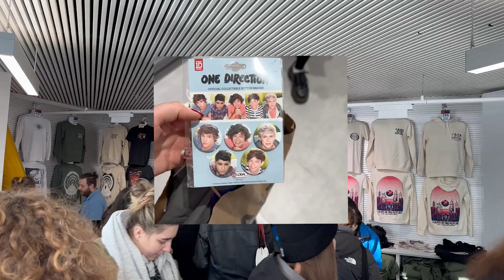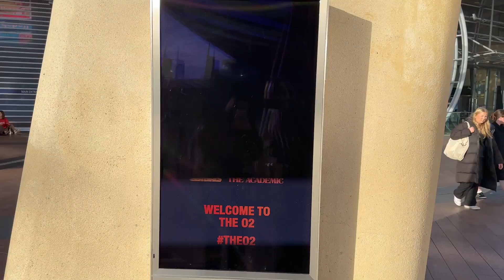Louis Tomlinson | Faith In The Future Concert Vlog, London o2 (SOLD OUT SHOW)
17th November 2023, the best day of my life!

I've worked really hard on making this video, so i really hope you enjoy it!
Incase you are interested this was the setlist for the show

The photo of louis i used for the thumbnails IS NOT my photography, i just found the image on twitter so if you know who took it please let me know so i can credit them!

If you enjoy this video please consider checking out my other social medias! I am very active on TikTok and Instagram with similar content that you find here.